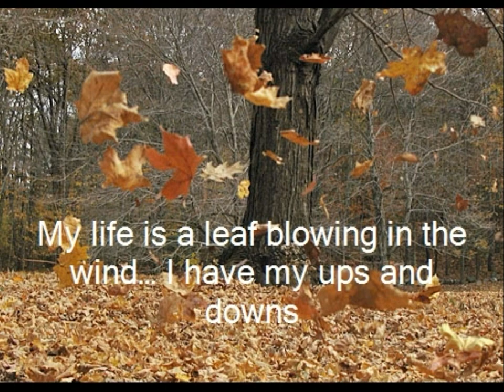identity poem perry wilson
i got it uploaded